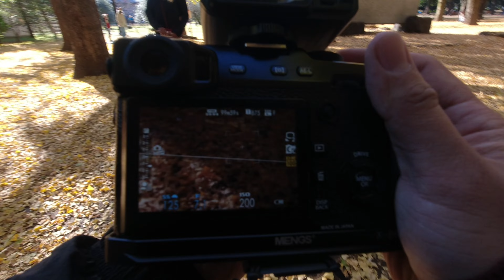Kachin traditional pre-wedding photo shoot (POV video)